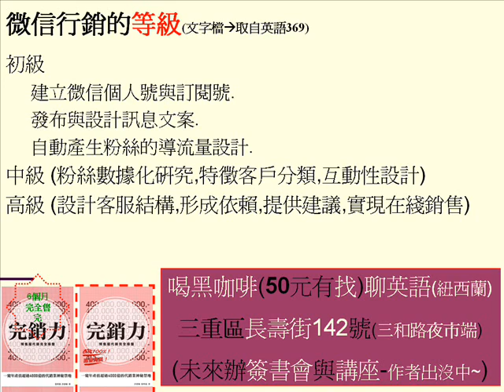微信行銷課程架構 第1603個創富極短篇 長壽街142號黑咖啡好 三重夜市三和路二段入口端外側